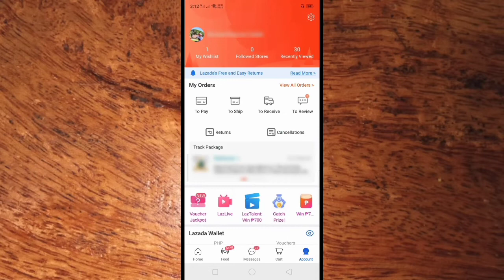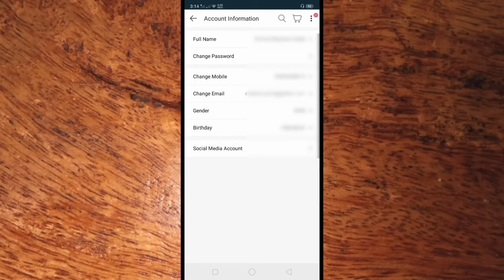How to Change Password on Lazada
Do you want to change the password on your Lazada account.  In this tutorial I will teach you how to change password on Lazada.

Thanks...